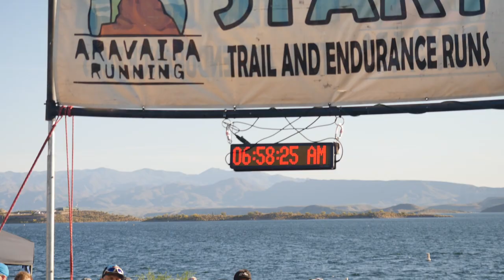RACE DAY AT THE LAKE | Steep Life 131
Course marking for the Dam Good Run